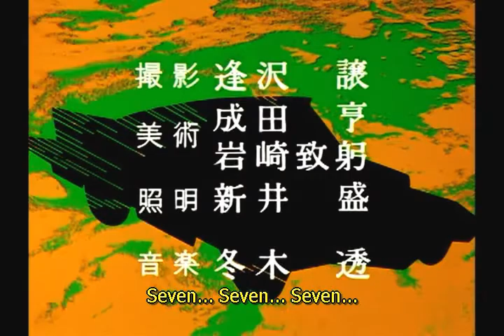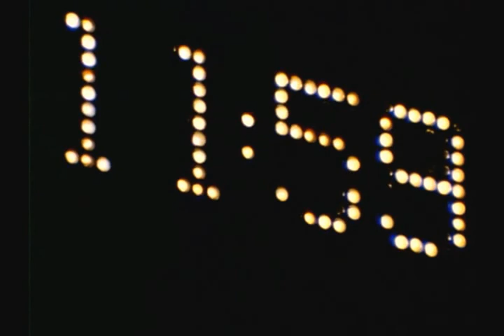Ultra Seven - A Mulher Misteriosa.